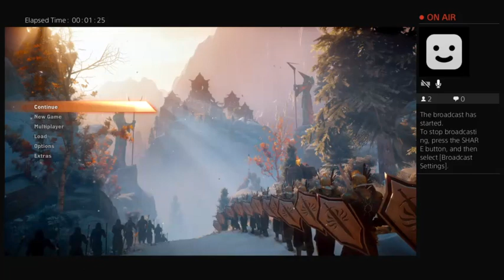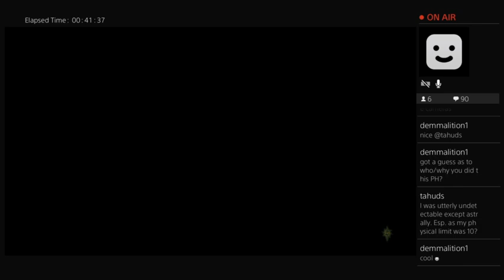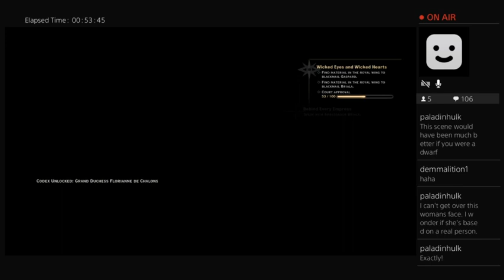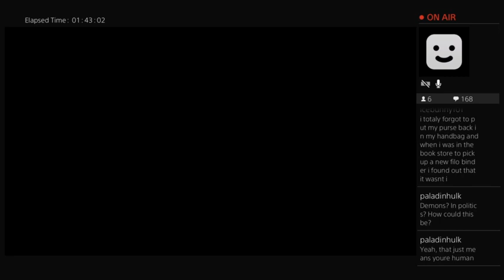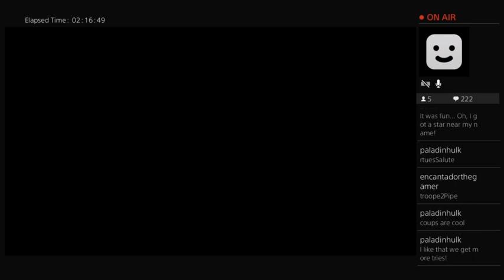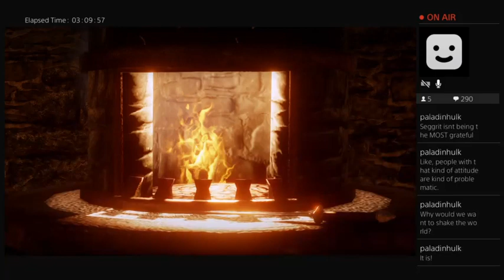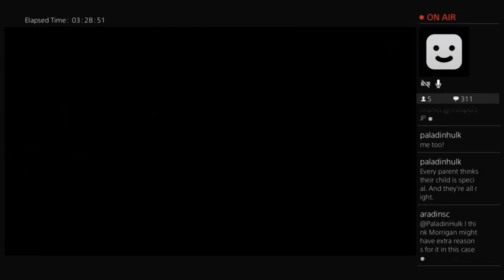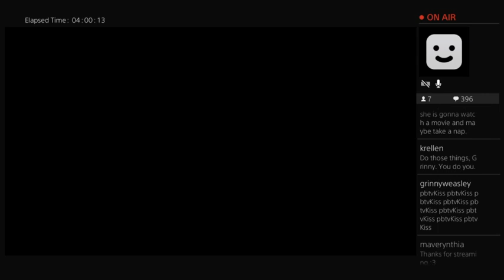3.16 Continuing the Inquisition: At the Empress's Grand Ball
Today we finish up all the drama at the Empress Celine's Winter Ball. It doesn't all work out the way I want, but it works out. Then we chat will all of our allies in Skyhold.